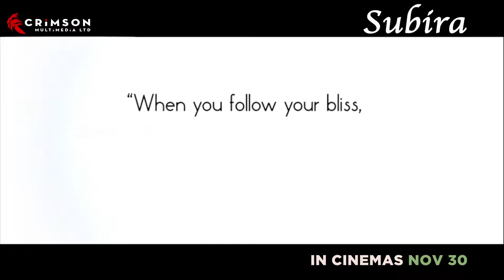SUBIRA - NOV 30TH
A free-spirited young girl, in Lamu, struggles to live out her unique dream of
swimming in the ocean, against local customs and an arranged upper-class
marriage. Does she have the courage to take her dream on, against all odds?